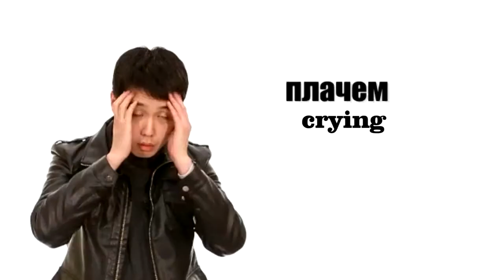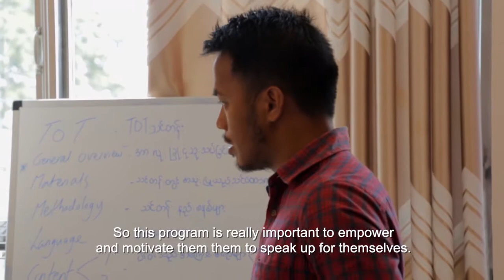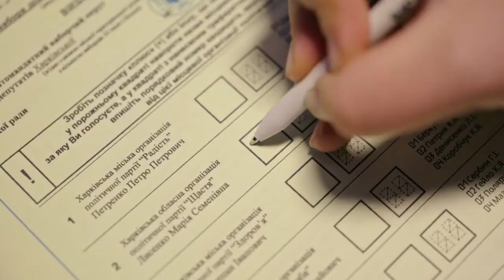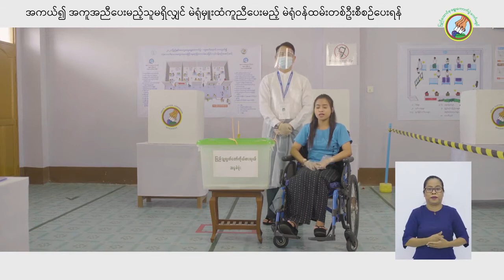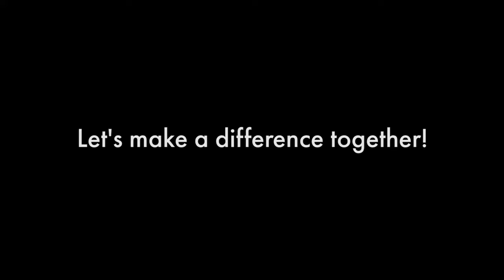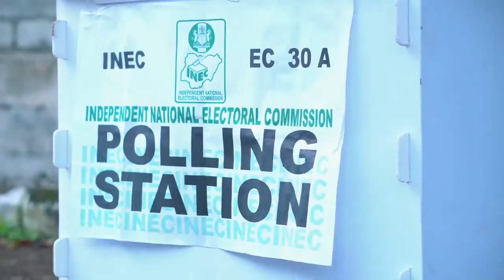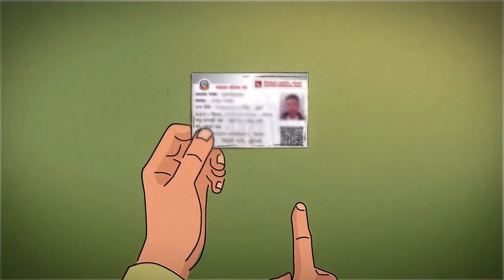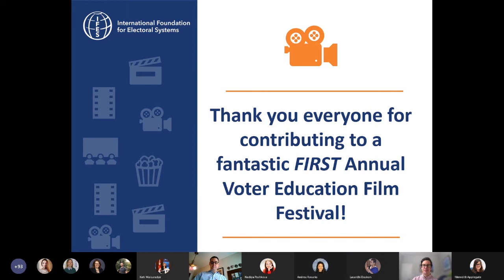IFES Voter Education Film Festival | Winners & Honorable mentions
On February 16, IFES held its first-ever online Voter Education Film Festival.

Video contains all the winners and honorable mentions.

Initiated by IFES Ukraine and implemented by Electoral Operations and Leadership Knowledge management, this global event aimed to:

- exchange best practices of voter education campaigns;
- create a repository of voter education videos according to thematic categories and regions;
- raise the quality of voter education among IFES country offices worldwide.